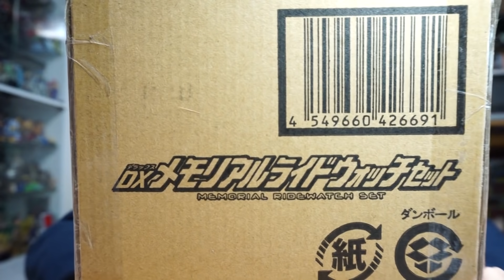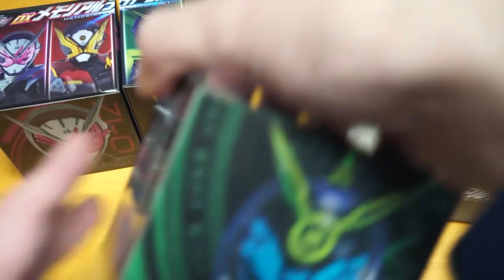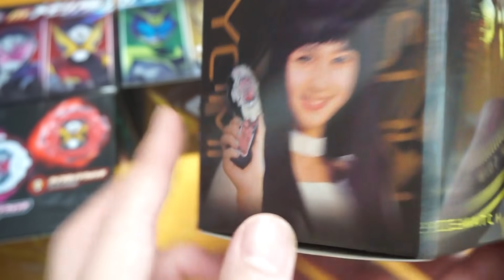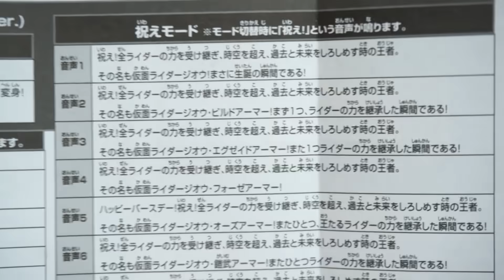【ジオウ】ツクヨミライドウォッチが初の立体化！平成最後を駆け抜けたライダー達のセリフが詰まった「DXメモリアルライドウォッチセット」開封の瞬間である！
「仮面ライダージオウ」のメインライダー達が使う変身アイテム「ライドウォッチ」に音声が追加された「DXメモリアルライドウォッチセット」の紹介です！

動画が長いので目次置いときます

01:00 開封の瞬間である
05:12 通常の音声確認
07:15 ジオウの特殊音声
10:51 ゲイツの特殊音声
13:26 黒ウォズ音声
14:55 白ウォズ音声
15:58 ウォズの祝い祭り
20:03 ツクヨミの特殊音声
21:39 変身遊び
29:04 終演の言葉

使用音源